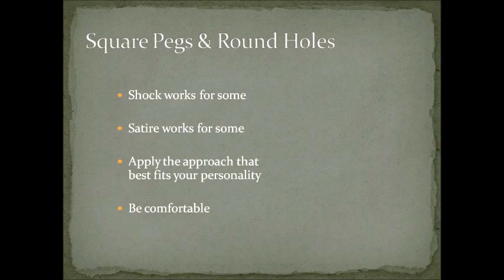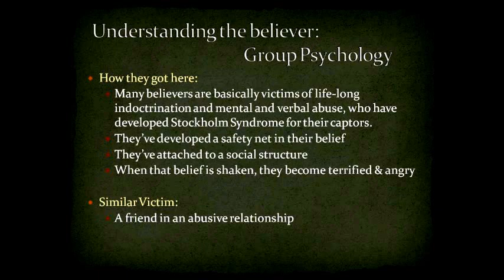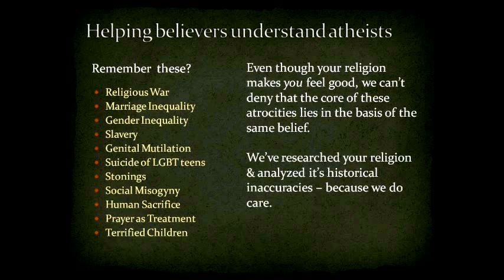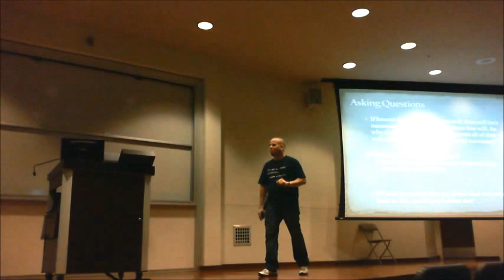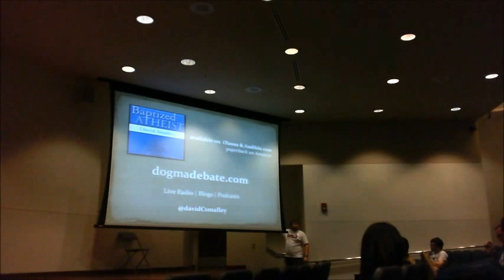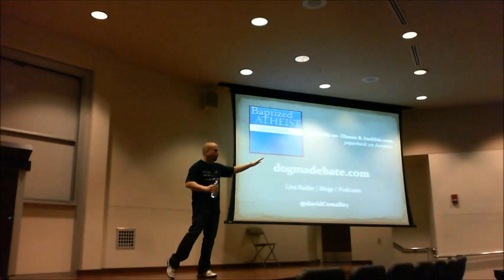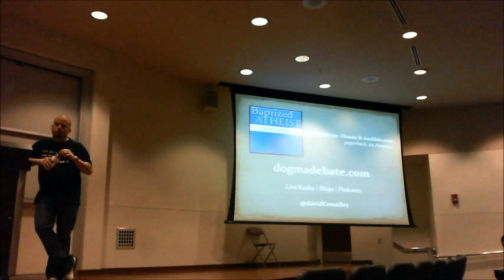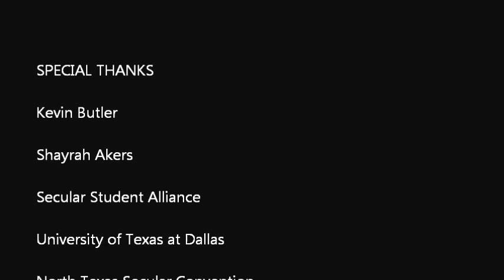"Approaching Theists" - David Smalley at University of Texas - Dallas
David Smalley, host of Dogma Debate Radio, gives a talk for the North Texas Secular Convention on "Approaching Theists" - at the University of Texas at Dallas on 2/10/13.